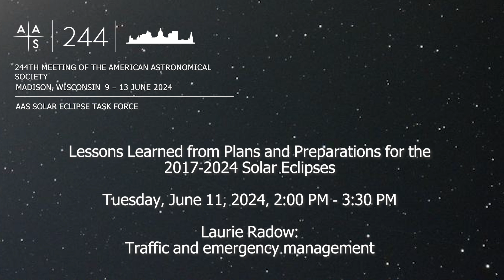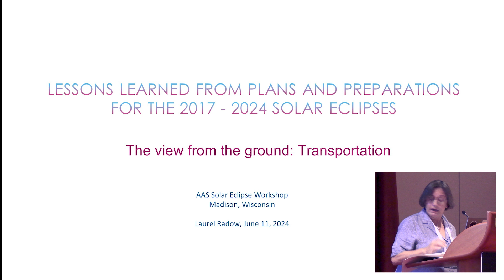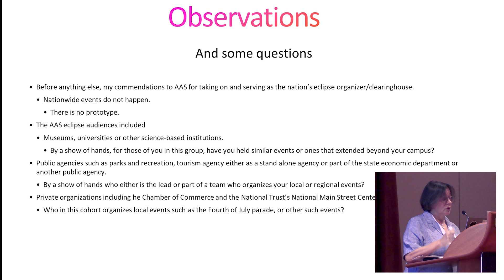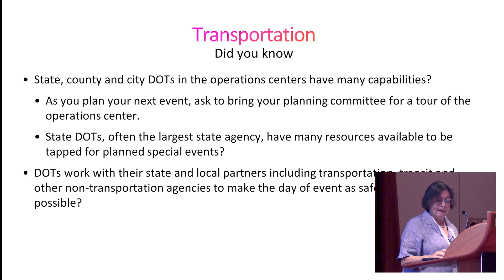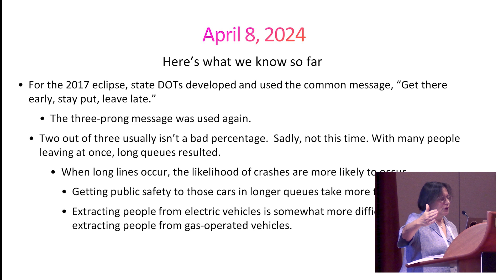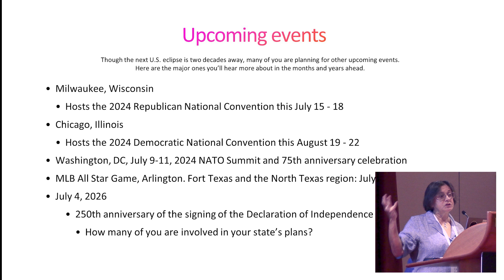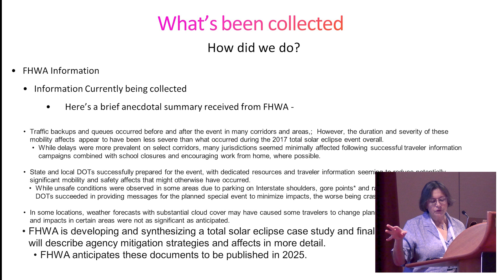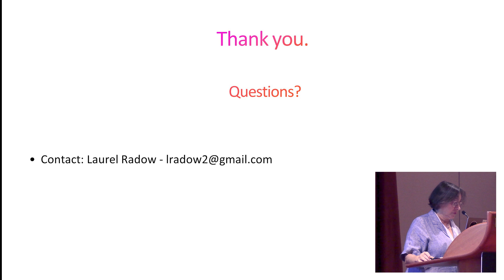AAS SETF: Eclipse Lessons Learned: June 11, 2024: Laurie Radow, Traffic & Emergency Management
Laurie Radow, retired transportation specialist from the Federal Highway Administration, spoke about traffic challenges for the 2024 eclipse. She affirmed that the rapid change in the technology of traffic management precludes our ability to make good predictions for the 2028 eclipse in Australia, much less what to expect in 2040s North America.